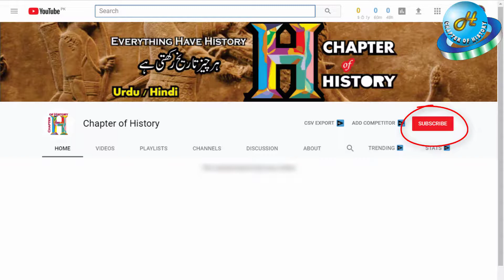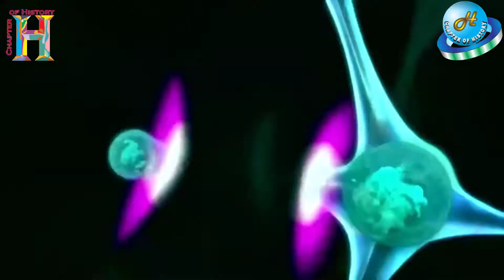big bang theory in urdu | big bang theory season 11 | Urdu / Hindi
The Big Bang Theory is an American television sitcom created by Chuck Lorre and Bill Prady, both of whom serve as executive producers on the series, along with Steven Molaro. All three also serve as head writers. The show premiered on CBS on September 24, 2007.[3] In March 2017, the series was renewed for two additional seasons, bringing its total to twelve, and running through the 2018–19 television season. The eleventh season premiered on September 25, 2017